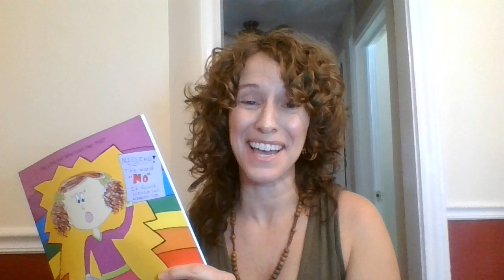The Little Girl Who Lost Her NO by Amy M. Starkey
Author Amy M. Starkey discusses the children's book, The Little Girl Who Lost Her NO" written and publishedin 2014. It has since sold copies in the Middle East, Europe (particularly England where it was mentioned on The Baggage Reclaim podcast), North America and South America.